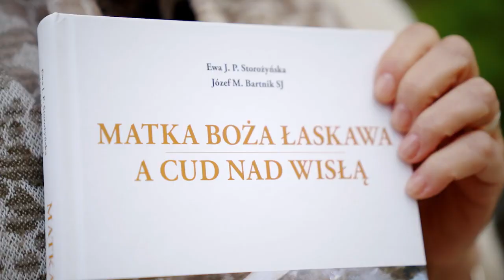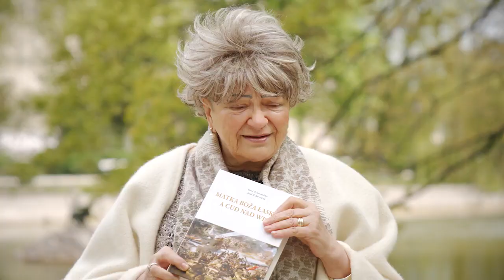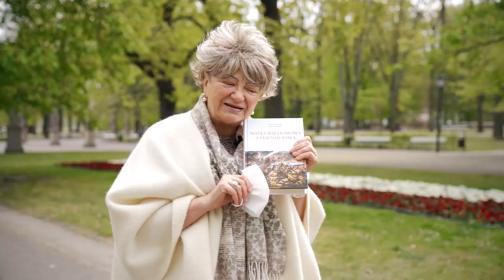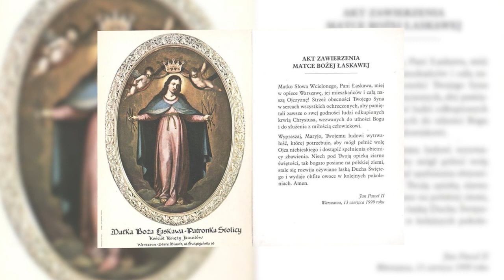Matka Boża Łaskawa a Cud nad Wisłą - Ewa J. P. Storożyńska [ Spot ]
Spot zapowiadający premierę nowego, rozszerzonego wydania książki  pt. Matka Boża Łaskawa a Cud nad Wisłą. Autorzy książki : Ewa J. P. Storożyńska, ks. dr Józef Maria Bartnik
Pani Ewa J. P. Strożyńska będzie gościem naszego sierpniowego Spotkania Oddaj się Maryi w Niepokalanowie [ 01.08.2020 ] i wygłosi konferencję pt. Cud nad Wisłą.

Pani Ewa jest absolwentką prawa na Uniwersytecie Warszawskim, autorką książek i fascynatką historii. Wiele czasu poświęciła na kwerendy w archiwach, a także rozmowy ze świadkami najnowszej historii, a efekty swoich poszukiwań i odkryć z pasją przedstawia w książkach oraz na spotkaniach autorskich.

Ks. dr Józef Maria Bartnik SJ (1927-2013) – autor artykułów i książek szerzących kult Matki Bożej, wieloletni duszpasterz, ceniony kaznodzieja i spowiednik w sanktuarium Matki Bożej Łaskawej w Warszawie.

Po I wojnie światowej klęska Armii Czerwonej na przedpolach Warszawy w roku 1920 stała się w ZSRR tematem tabu. Porażka ta bowiem nie pasowała do opowieści o niezwyciężonej Krasnej Armii, która rozgromiła hitlerowskie Niemcy. Kiedy więc po zakończonej wojnie komuniści przejęli władzę w Polsce, zakazali wszelkich publikacji na ten temat, by prawdę o zwycięskiej wojnie z bolszewikami wyrugować ze zbiorowej pamięci.

Tymczasem przetrwała pamięć nie tylko o zwycięskiej bitwie, ale i o dwukrotnym objawieniu się Maryi. Walczący o „nowy ład” bolszewicy ujrzeli unoszącą się wysoko nad ziemią Bożju Matier.
Było to tak niezwykłe i porażające spotkanie, że czerwonoarmiści rozpoczęli pośpieszną ucieczkę, co w konsekwencji zapobiegło ich dalszemu marszowi na Zachód. Ta Boża interwencja posłużyła autorom do przedstawienia interesującej i wielowątkowej opowieści o Polsce i Polakach, których losy były (i są) nierozerwalnie złączone z Wszechpośredniczką Łask – Maryją.

Dziękujemy za wsparcie. Wszystkich darczyńców polecamy Bogu w naszych codziennych modlitwach. - oo.Franciszkanie